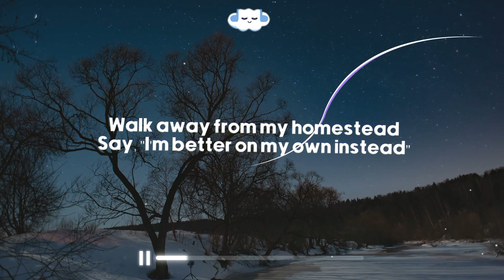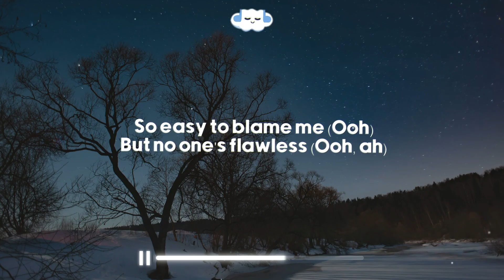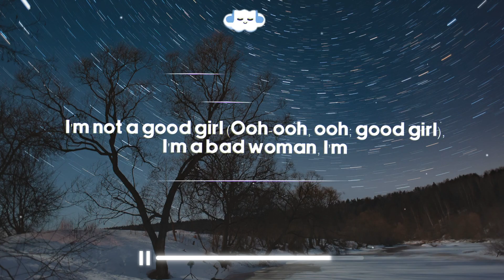Paloma Faith - Bad Woman (Lyrics)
❇️ Paloma Faith - Bad Woman

Credits
Clean Version:
Made by - ─